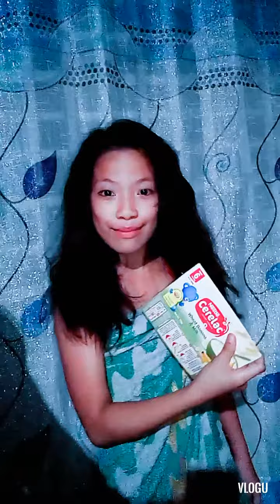Yung bona ang pinabili tapos nido ang dinala😂